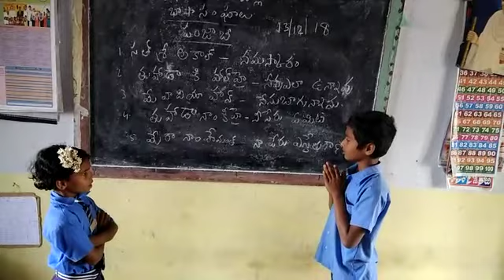Mpps D. B. Palli bashasangham Punjabi basha tanakallu mandal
Video from Kareemulla...